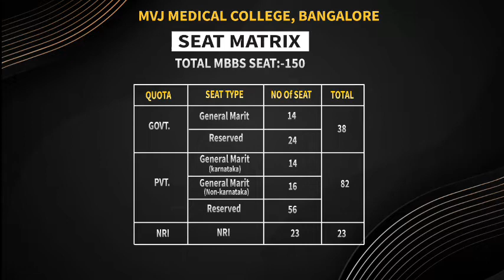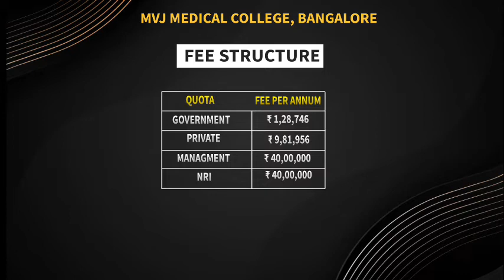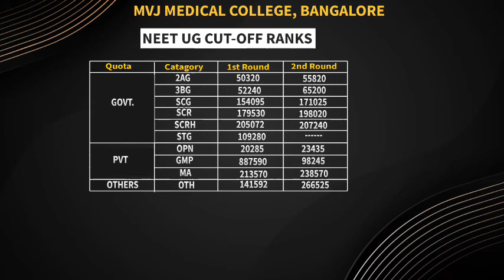MVJ Medical College Bengaluru , Fees , Cutoff & Closing Ranks